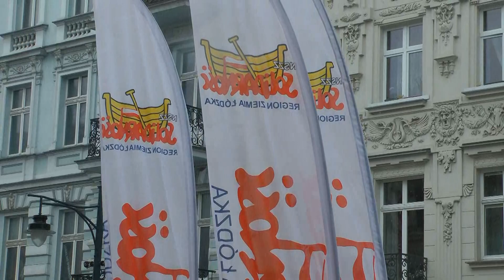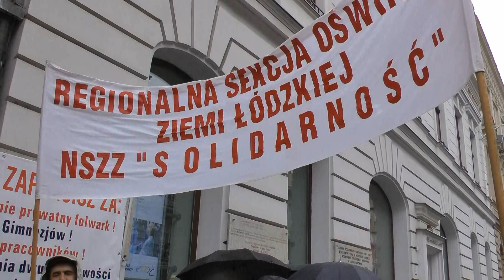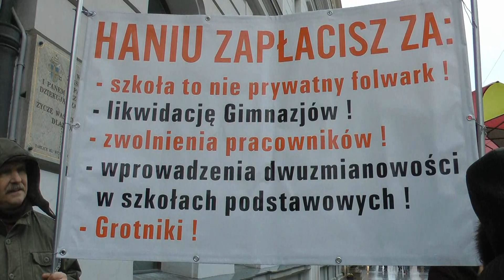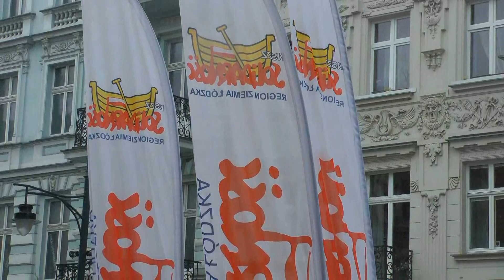PIKIETA NSZZ SOLIDARNOŚĆ MSOiW